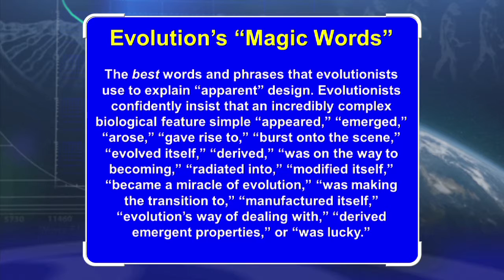Evolution’s “Magic Words”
The best words and phrases that evolutionists use to explain “apparent” design. Evolutionists confidently insist that an incredibly complex biological feature simply “appeared,” “emerged,” “arose,” “gave rise to,” “burst onto the scene,” “evolved itself,” “derived,” “was on the way to becoming,” “radiated into,” “modified itself,” “became a miracle of evolution,” “was making the transition to,” “manufactured itself,” was “evolution’s way of dealing with,” “derived emergent properties,” or “was lucky.”